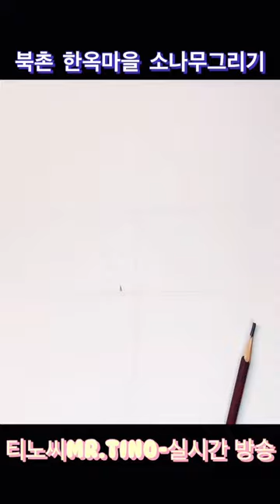티노씨 mr.tino#Drawing a pine tree#그림독학